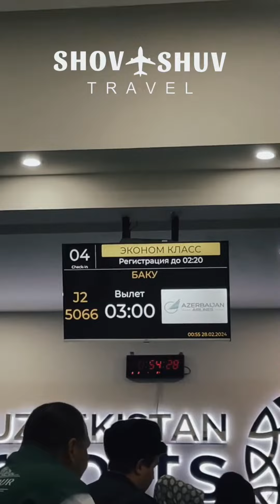Хоразмлик зиёратчиларимиз Умра сафарига жунаб кетишди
"XORAZM UMRA JAMIYATI" FIRMASINING №41801180 RAQAMLI LITSENZIYASI ASOSIDA, SHARTNOMA BO'YICHA XIZMAT KO'RSATILADI❗️

Ushbu tur paket quyidagilarni o'z ichiga oladi:
✈️Urganch-Baku-Madina-Jidda-Baku-Urganch
🏨Mehmonxona
📄Viza
🍱Ovqatlanish 2-3 mahal
🚐Gruppavoy transfer
🚌Madina va Makkada ziyoratlar
Uhud tog’i, Qubo masjidi,Hurmo bog’i, Quron zavodi, Arofat, Savr g’ori,Qizil dengiz
👳‍♂️Ziyorat davomida Ellikboshi

🎁Kompaniya tomonidan ziyoratchilar uchun hadiya qilinadi:
✅ ziyorat sumkasi
✅ nimcha
✅ beydjik
✅ 5 litr Zam Zam suv
‼️ Xonada 4 kishilik joylashuv

SHOV-SHUV TRAVEL UMRA ZIYORATI ☎️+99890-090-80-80